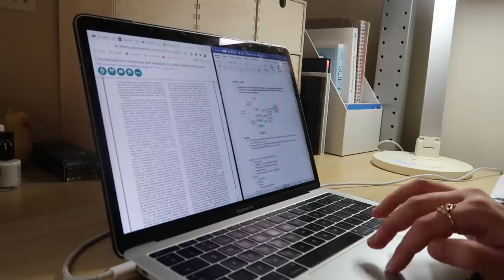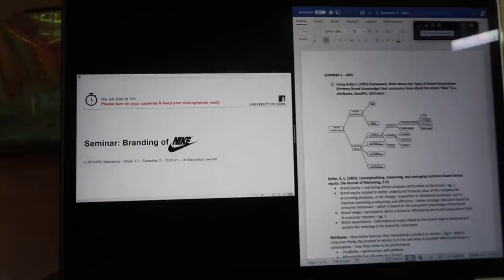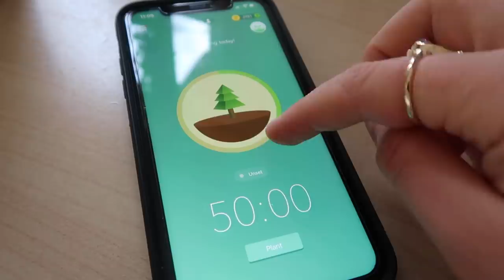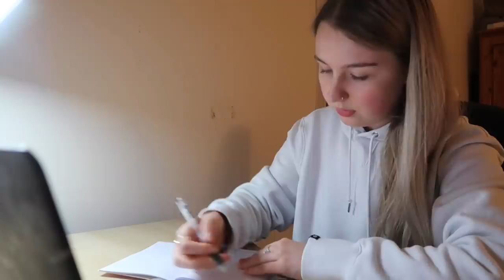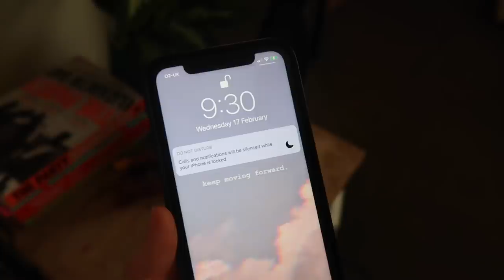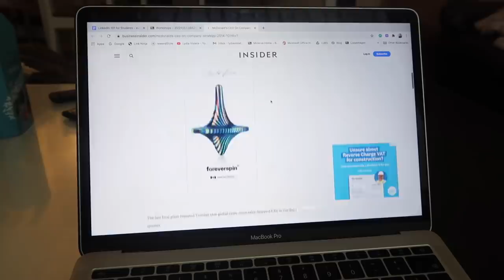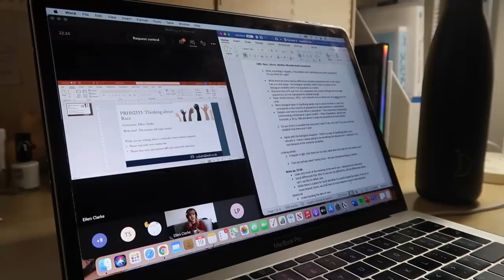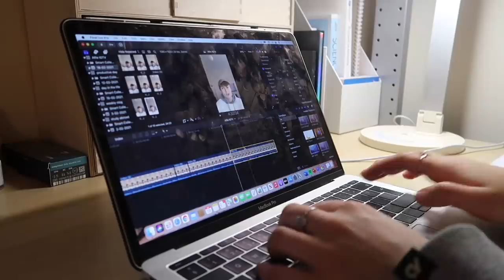A REALISTIC WEEK OF ONLINE UNIVERSITY! | business student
Products I use:
University
- Desk lamp
- Alarm clock (similar)
- Squared notebook
- Black pens